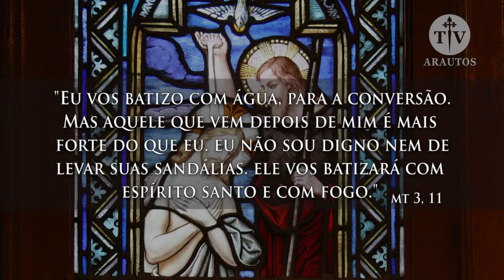São João Batista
Você pode acompanhar mais conteúdo católico em: arautos.org